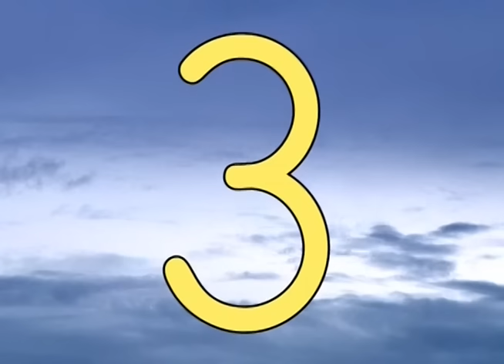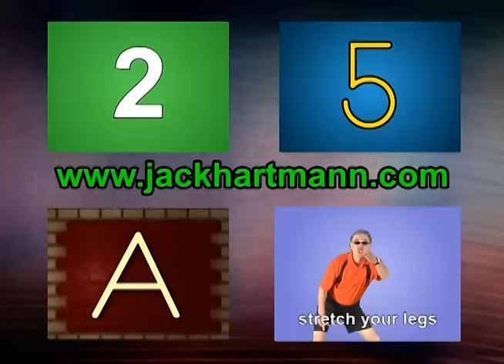Numbers Song | Numbers for Preschoolers | Numbers for Kindergarten | Jack Hartmann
Number recognition and numeral formation is the focus of this Numbercise Song. This song and video can really help children recognize their single digit numbers, get healthy exercise and see how numbers are formed combining kinesthetic, auditory and visual learning.

Making learning and fitness fun is really what it’s all about.  So, get up and try…Numbercise!

Lyrics
You can move your body and do the chicken dance
You can move your body sway and clap your hands
You can move your body make numbers if you try
Let's start with zero go to 9, numbercise

0- circle left and round you go round and round it's number zero
1-  start at the top and down you run, one straight line it's number 1
2-  Make half a heart give it a shoe top to bottom it's number 2
3- Half round a tree, half round a tree, curve it, curve it it's number 3
4- Down and over and and down some more all straight lines it's
    number 4

5- Down and around with a flag on high every time it's number 5
6- Make a curve then loop in quick, got the scoop it's number 6
7- Across the sky then down from heaven, high to low it's number 7
8- Make an S and do not wait curve back up it's number 8
9- Make a hoop and then drop a line after 8 it's number 9